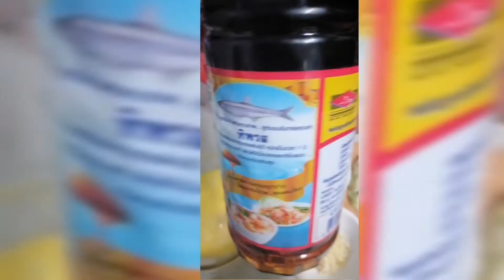Tortang sayote with tuna and malunggay || Gawing espesyal ang sayote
Gawing special ang sayote lahukan lang ng tuna at malunggay may tortang sayote na